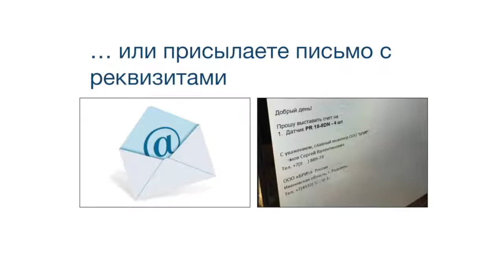Концевой выключатель 3SE5232-0BC05 НО+НЗ инерц + 3SE5000-0AC02 Купольный толкатель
Предлагаем концевой выключатель Siemens

Технические характеристики

Стальной плунжер - один из самых простых в серии, срабатывает при вертикальном нажатии. Не регулируется.

Если Вам нужен миниатюрный концевик, стоит выбрать модель из легкого и прочного термопластика. Такой корпус отлично подойдет для небольших станков, 3D-принтеров, щитового, фасовочного и упаковочного оборудования.

Электрическая схема NO + NC инерционного срабатывания

Присоединение: М20

Пыленепроницаемый корпус защищенный от струй воды.